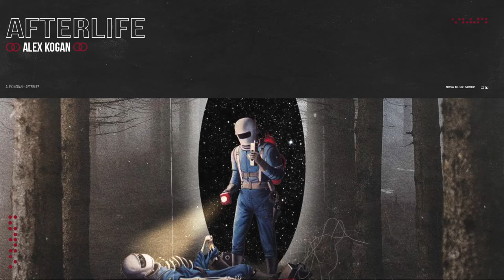Alex Kogan - Afterlife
Nova Music Group team works hard to provide the latest and best of electronic music.

Nova Music Group Team.

Thank you everyone who supports Nova Music Group !